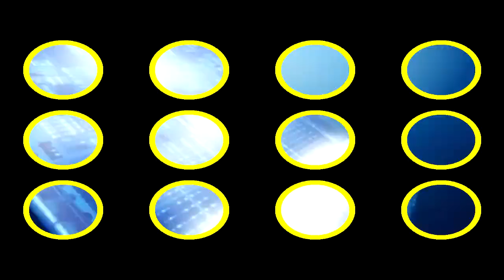(SEIZURE WARNING) Intel Xeon Logo has a crush